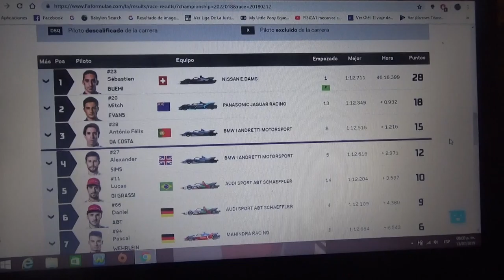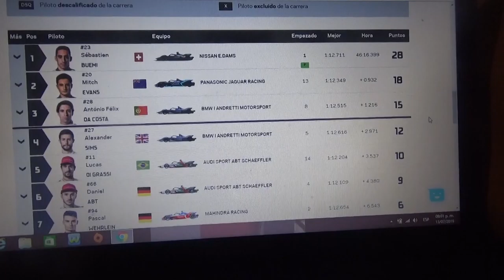Resumen eprix de Nueva York carrera 1 2018/19 de Formula E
Un breve resumen de la primera carrera del eprix de Nueva York de la Temporada 2018/2019 de la Formula E en la que Sebastien Buemi de Nissan Edams fue el ganador seguido de Mitch Evans de Jaguar y Antonio Felix Da Costa de BMW I Andretti Motorsports 2° y 3° respectivamente